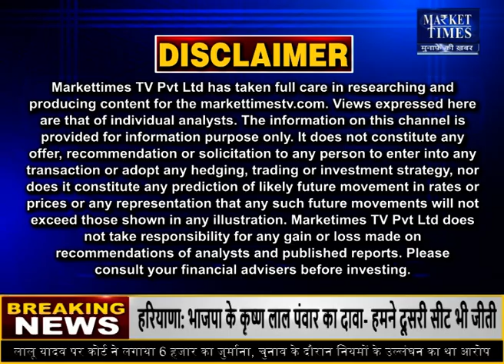अगले सप्ताह इन कृषि फसलों में बनेगी जबरदस्त तेजी !